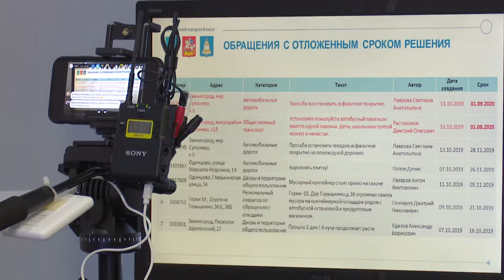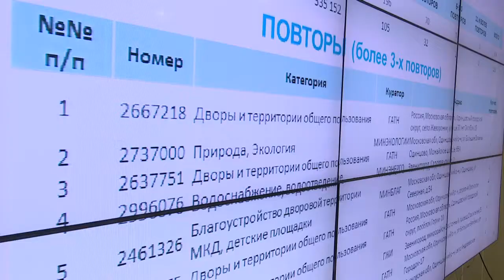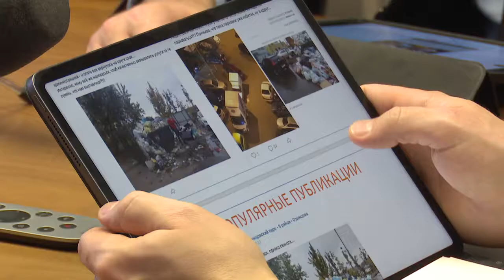На личном контроле главы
Руководитель муниципалитета Андрей Иванов провел еженедельную планерку.